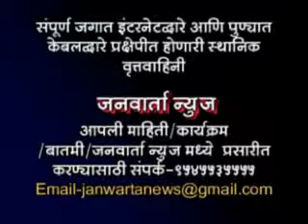SUDHIR MUNGANTIWAR YANCHA VARTALAP JANWARTA NEWS